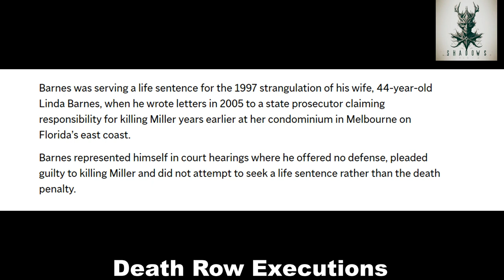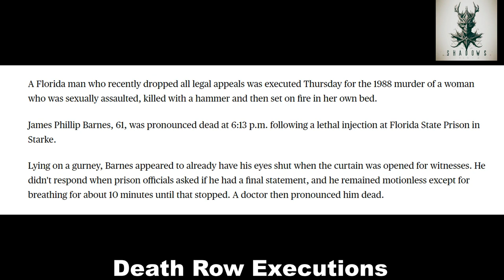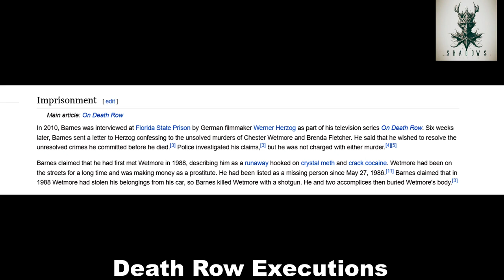Silent Execution: The Tragic Case of James Phillip Barnes Death Row Documentary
Description:
Enter the chilling world of death row as we unravel the harrowing tale of James Phillip Barnes, a man whose crimes shocked a community to its core. From the brutal murder of nurse Patricia Miller to his haunting confession, Barnes' story is one of darkness and redemption. Join us as we explore the depths of human nature, the pursuit of justice, and the quest for closure in 'Silent Execution: The Tragic Case of James Phillip Barnes.' TrueCrime DeathRow JusticeServed"